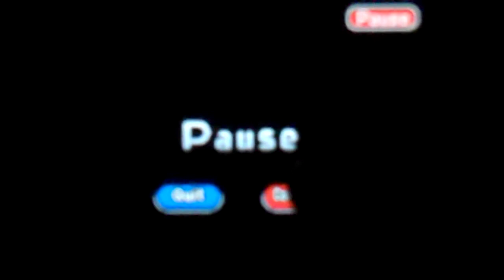WARIOWARE DIY: Burn da House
Burn Q Von's house.

A game by falconrifle.